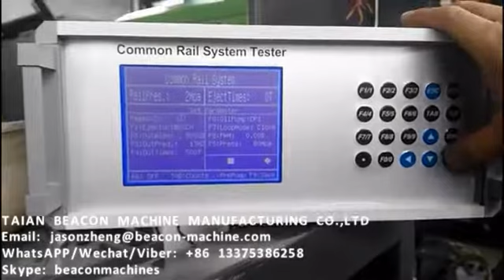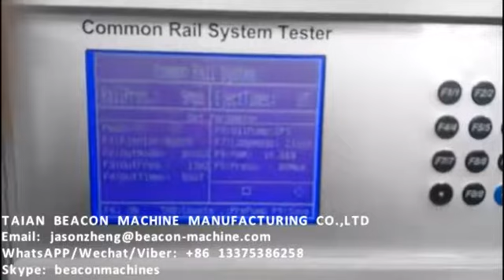CR2000A or CRS3 common rail injector pump tester from TAIAN BEACON MACHINE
TAIAN BEACON MACHINE MANUFACTURING CO.,LTD
Skype: beaconmachines